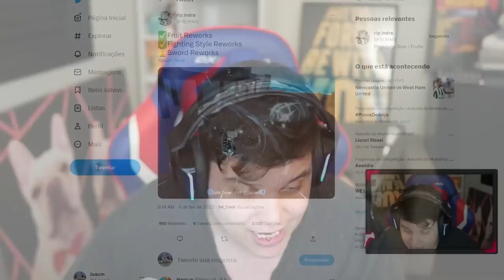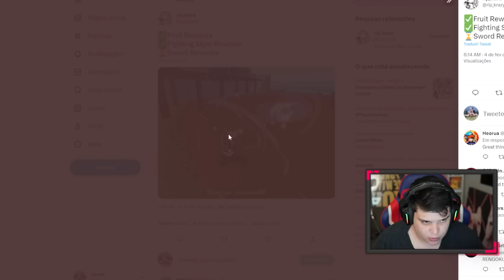NOVAS FRUTAS, NOVO ESTILO DE LUTA e NOVAS ESPADAS NA UPDATE 18 no BLOX FRUITS!